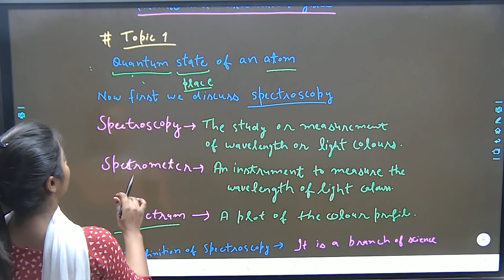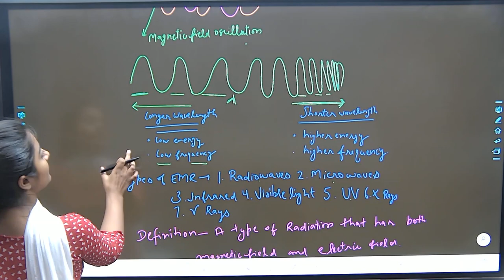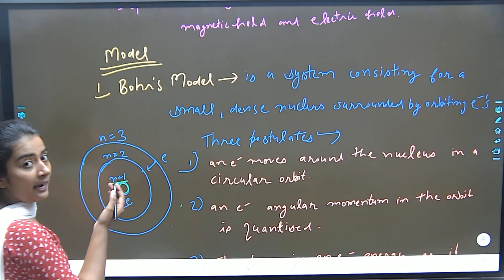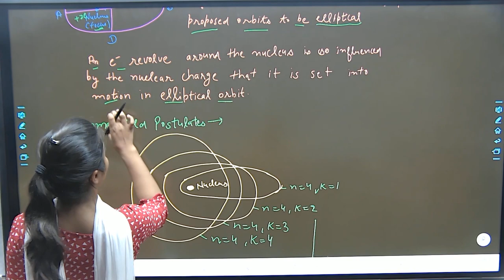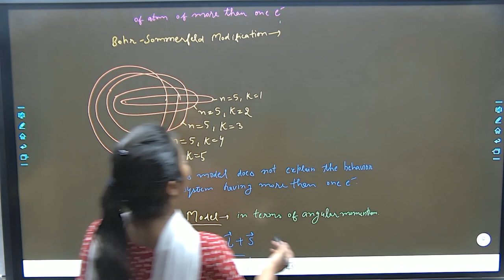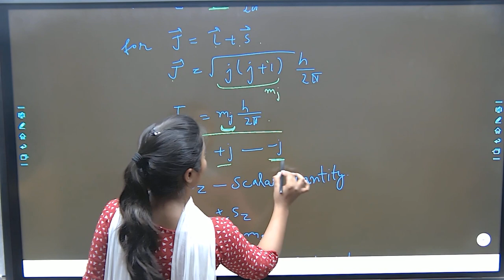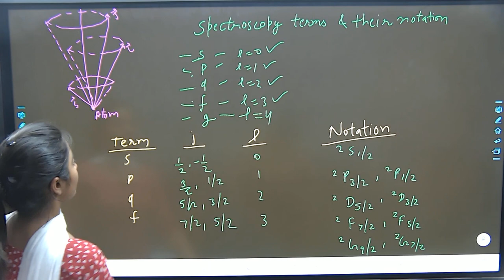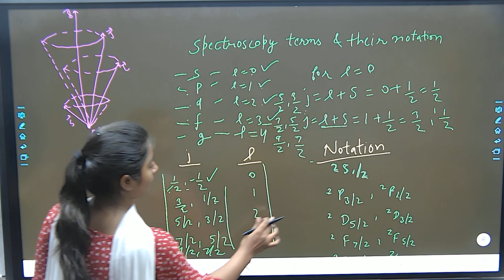Atomic and Molecular Physics II Lecture-01 Quantum State of Atom II By Varsha Dalal